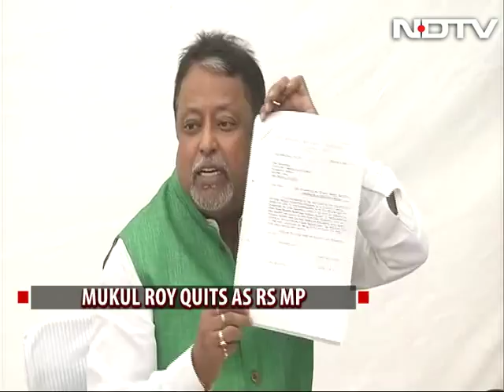Compelled To Quit Trinamool With Heavy Heart, Says Mukul Roy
In politics, there are no permanent enemies or friends and today Bengal Chief Minister Mamata Banerjee and Mukul Roy, her right hand man for 20 years, parted ways -- and not amicably. The 63-year-old met Rajya Sabha Chairman, vice president Venkaiah Naidu and handed in his resignation from the upper house.